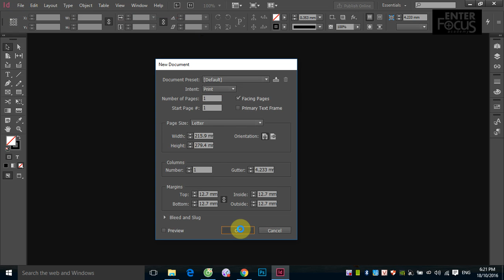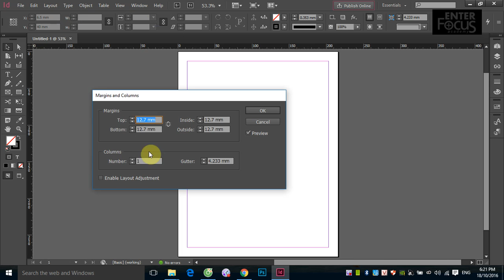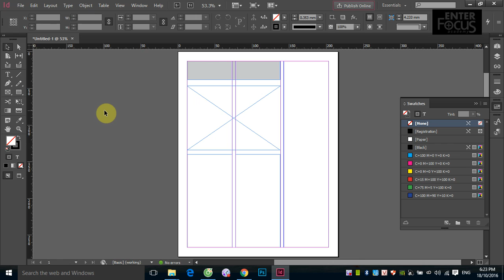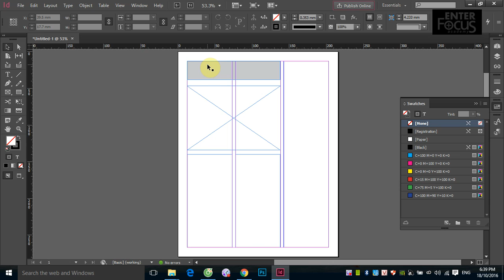Giáo trình InDesign: # 1_1 Giới thiệu về lịch sử InDesign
Video này sẽ giới thiệu với các bạn về lịch sử hình thành và phát triển của phần mềm giàn trang InDesign.
Học InDesign tại Hà Nội cùng giảng viên Phạm Minh Giang